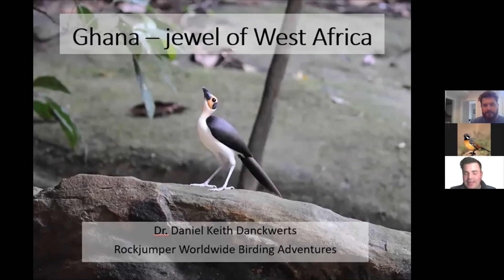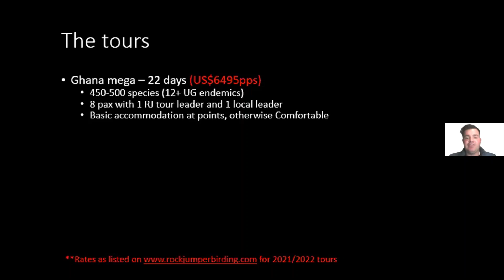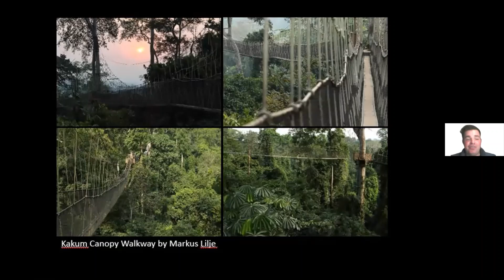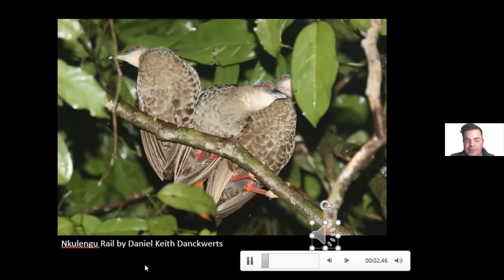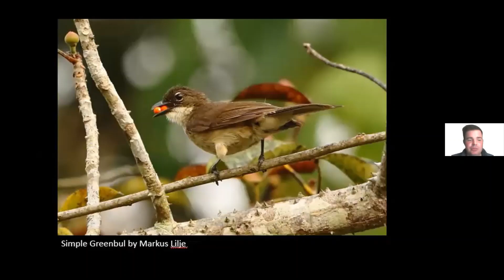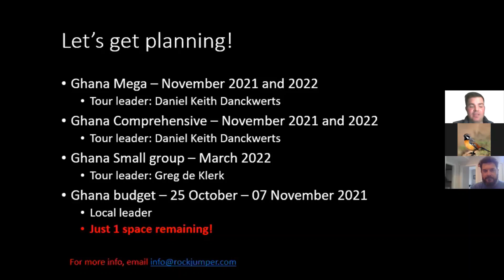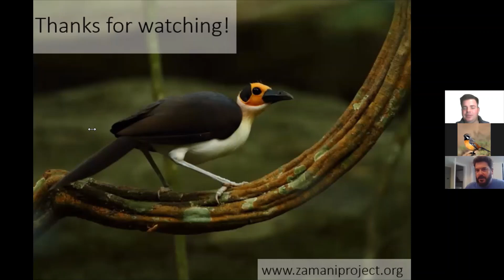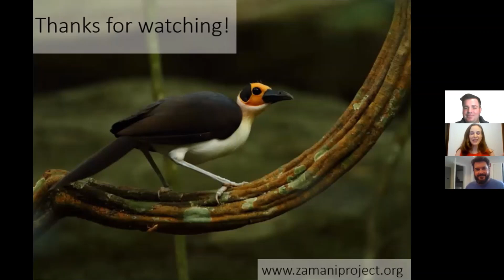Ghana with Daniel Danckwerts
We are thrilled to be heading back to Africa for our next Dream Destination webinar and featured is one of the very best birdwatching countries on the continent – Ghana. With several representatives from key bird families such as the splendid White-necked Rockfowl, Egyptian Plover, Green and Tit Hylia, Violet-backed and Yellow-bellied Hyliota, White-spotted Flufftail and Chestnut-capped Flycatcher all likely to be seen, it is easy to understand why this West African destination is so highly regarded. Join Rockjumper tour leader Daniel Danckwerts as he highlights not only these species but many other fantastic reasons to go birding through Ghana’s ancient forests and gorgeous broad-leaved woodlands.